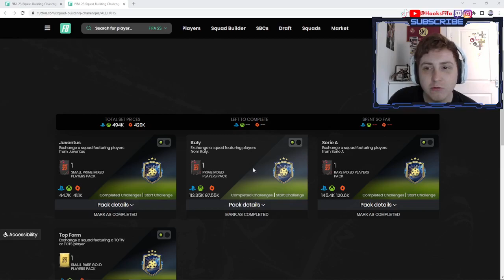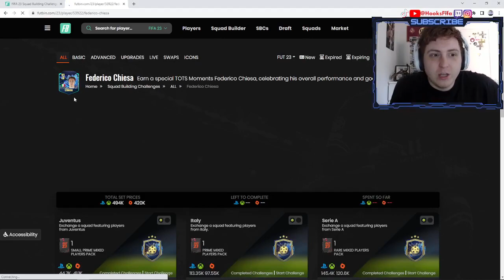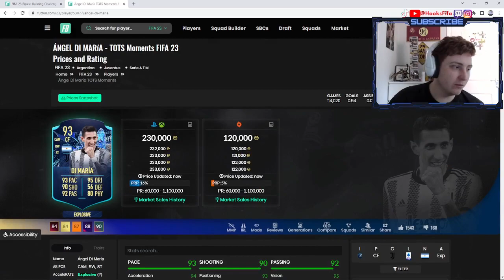CHIESA TOTS MOMENTS SBC Player Review! 6PM Content - Di Maria is HALF THE PRICE?! EA HAVE GONE CRAZY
DO YOU WANT TO BE THE FIFA GOAT?

throwback marquee matchups
federico chiesa team of the season moments

My Etsy Store

hybrid nations
otw sbc
how to complete new marquee matchups for cheap
how to make profit on marquee matchups